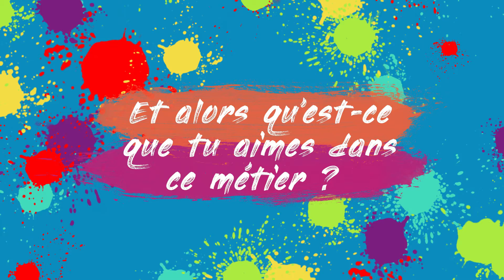Tulio SABBATO | Agence de services à la personne à domicile | CARBAO Morlaix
CENTRE SERVICES MORLAIX

Centre Services Morlaix met à votre disposition des intervenants de qualité (femme de ménage, jardinier, petit bricolage (homme toutes mains : pose petit meuble, étagère, cadre, tringle, etc ...). Notre agence de proximité nous permet de suivre et d’accompagner nos intervenants au quotidien afin de les fidéliser à notre agence pour votre intérêt.

Nos intervenants sont employés au sein de l'entreprise et sont donc couverts par une assurance responsabilité civile en cas de dégradation, de vol ou d’accident de travail. Centre Services Morlaix prend en charge toutes les déclarations administratives et sociales afin de vous décharger totalement de ces formalités. En cas d'absence de votre intervenant, nous garantissons son remplacement par le biais d'une organisation interne pointue.

Vous êtes toujours en relation avec un même et unique responsable dédié qui est à l'écoute de votre besoin, qui suit l’ensemble de vos interventions et si besoin, les adapte selon vos exigences.